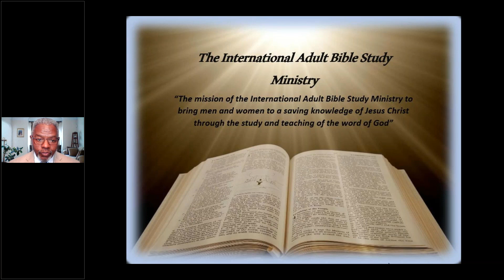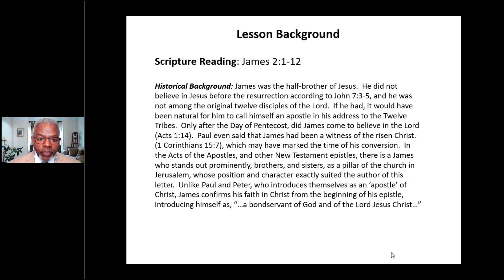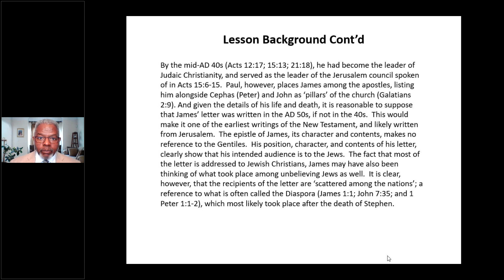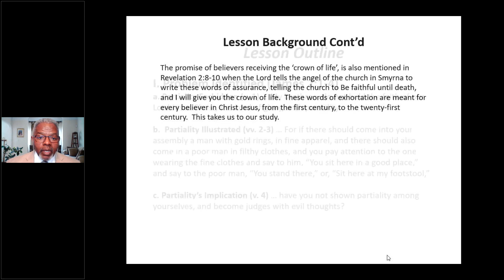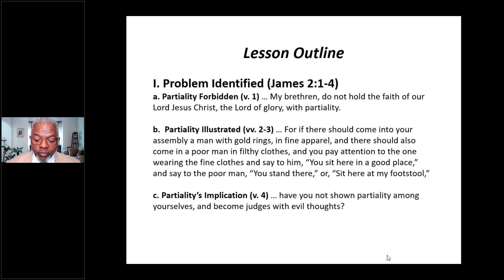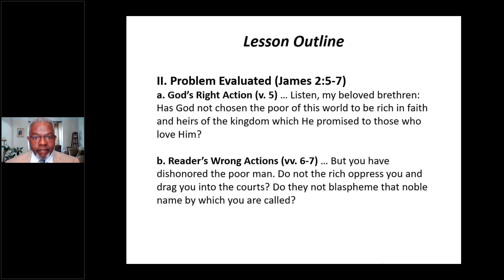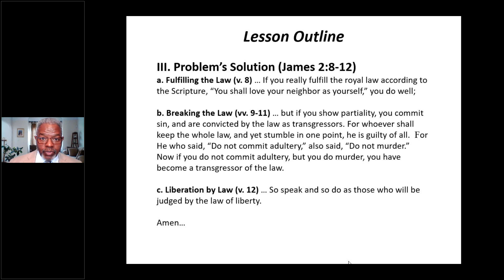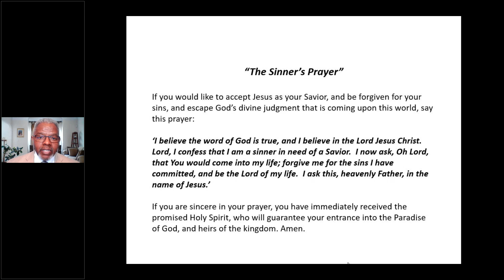26 Feb 2023 James 2:1-12 (Responsibility of the Called)